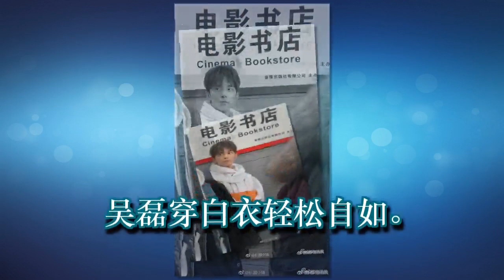北电三试最后一天！吴磊穿白衣轻松从容 宋祖儿素颜灵气足